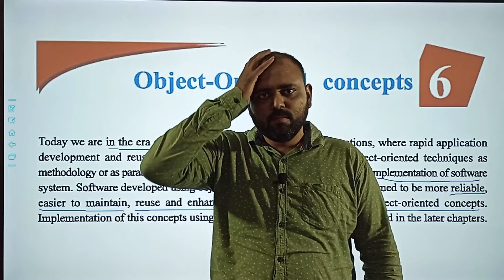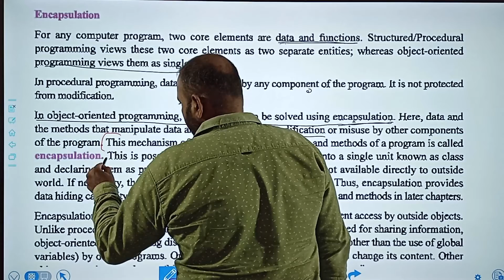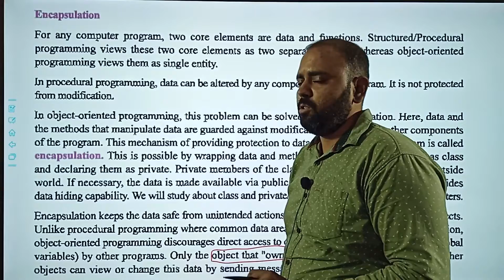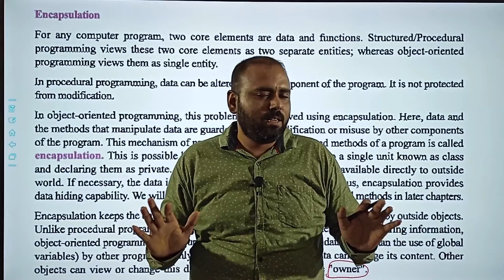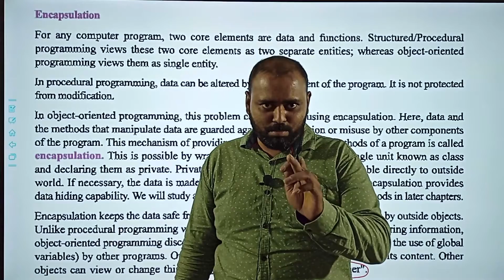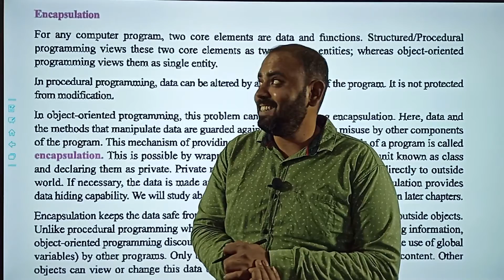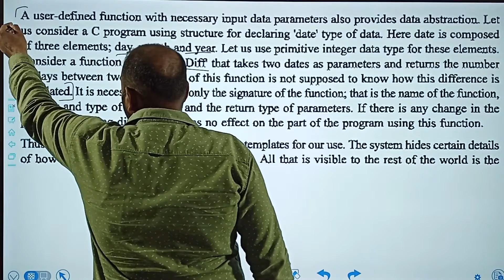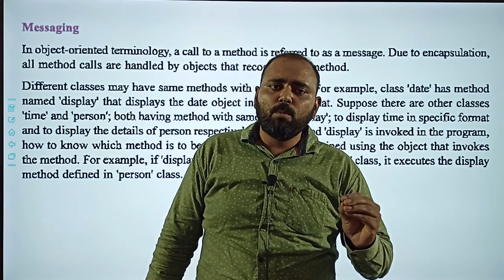COMPUTER:LECTURE#3-CH-6 ENCAPULATION & DATA ABSTRACTION | STD-12TH | ENGLISH MEDIUM | AMRUT SIR